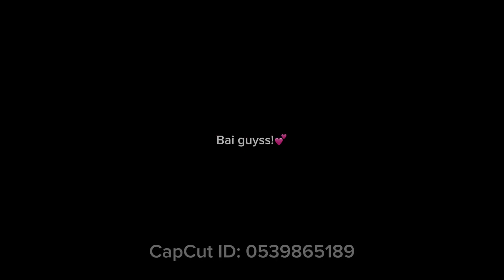The girls go to a haunted hotel 👻😱